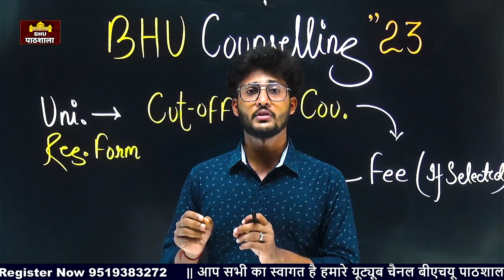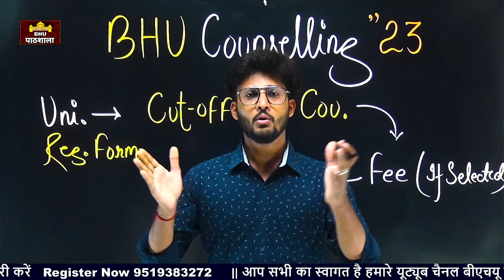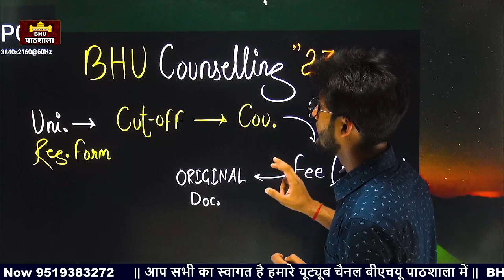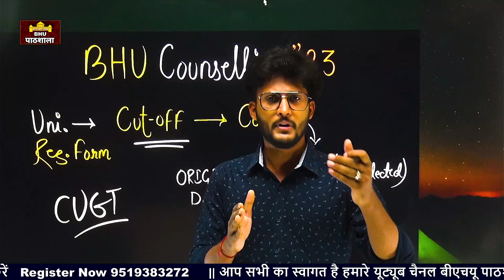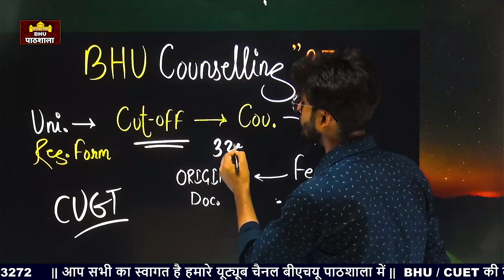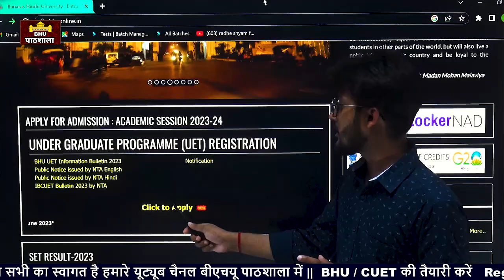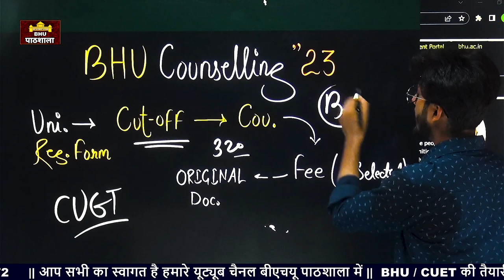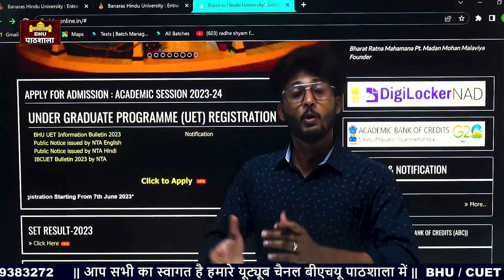BHU Counseling 2023 🔥 सबसे पहले सबसे सटीक